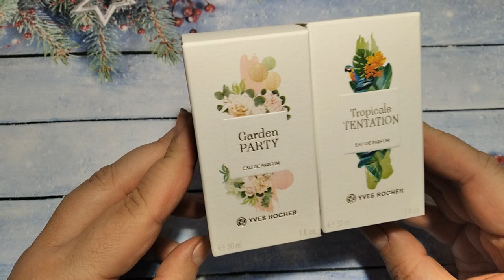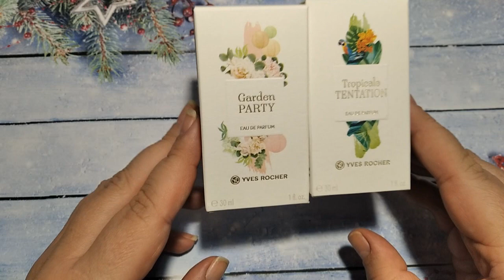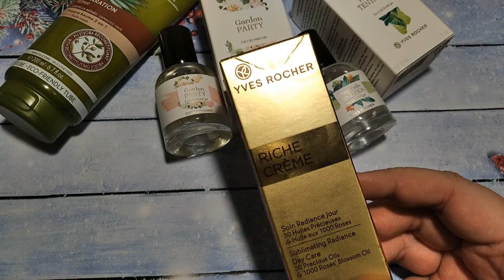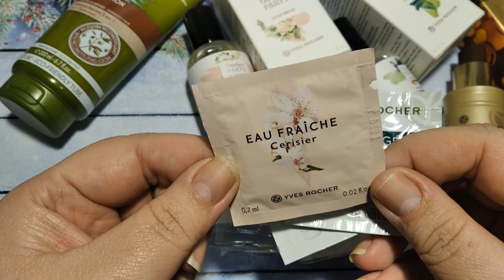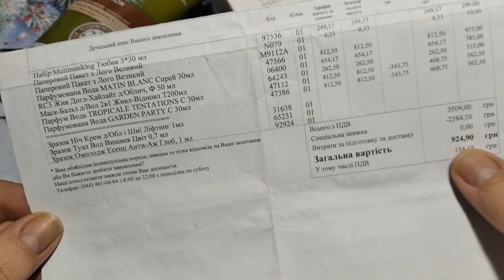♥ YVES ROCHER ♥ Мой заказ Ив Роше # ФЕВРАЛЬ 2020г. ♥ Новые Парфюмерные воды Ив Роше ♥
Мой заказ  Ив Роше ♥ YVES  ROCHER ♥ # ФЕВРАЛЬ  2020. Три  аромата из новой коллекции: ♥ TROPICALE TENTATION ♥ GARDEN PARTY ♥  MATIN BLANC ♥   и подарки! ♥♥♥

♥ TROPICALE TENTATION ♥ "ЭКЗОТИКА ТРОПИЧЕСКОГО РАЯ" ♥
Парфюмер: Амандин Клер-Мари
Ноты: османтус из Китая, горький апельсин
Tropicale Tentation - это "изобилие пышных джунглей", отражённое в комбинации османтуса с его цветочно-абрикосовыми оттенками и освежающей цедры горького апельсина.

♥ GARDEN PARTY ♥ "ТОРЖЕСТВО ВЕСНЫ" ♥
Парфюмер: Мари Саламань
Ноты: дамасская роза, мята из США
Garden Party - это "лёгкость весеннего сада", воссозданная с помощью аккордов дамасской розы из Турции и свежей мяты.

♥ MATIN BLANC ♥ "СОЛНЕЧНОЕ УТРО" ♥
Парфюмер: Фабрис Пеллегрен
Ноты: флёрдоранж и нероли из Марокко, итальянский бергамот
Свежие ноты бергамота, нероли и флёрдоранжа в Matin Blanc представляют ароматы "зарождающегося дня, сладкого света, тёплого воздуха".

♥YVES ROCHER представил новую коллекцию из девяти ароматов в концентрации Eaux de Parfum. Описание бренда гласит: "Каждый из них дарит впечатления. Настоящие, аутентичные ароматы, которые пробуждают и напоминают нас самих. Ароматы эмоций на каждый день, воспевающие дух открытий и самовыражения, а также воссоединение с природой, которая всегда нас вдохновляет."

Новая линия Eau de Parfum была разработана "на каждый день, чтобы восстановить нашу связь с природой как источником вдохновения и подарить нам приятные эмоции." Коллекция позиционируется как "экологически ответственная": с 100% веганским формулами; без BHT, консерванта, который может вызывать нарушения в работе эндокринной системы; на основе 100% "растительного" спирта; с содержанием натуральных ингредиентов до 89%; в полностью перерабатываемах флаконах и коробках, с колпачками из переработанного пластика.